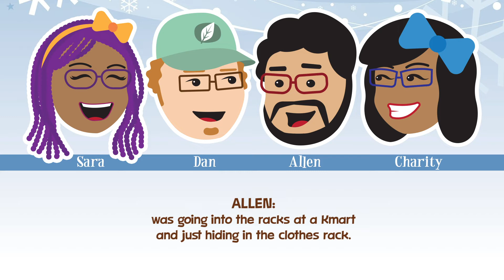Kmart Clothes Rack - Double Stuffed After Hours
Before recording our podcast, we like to warm up by just talking about the upcoming episode. In this outtake, we talk about a childhood memory of Christmas shopping at our local Kmart.